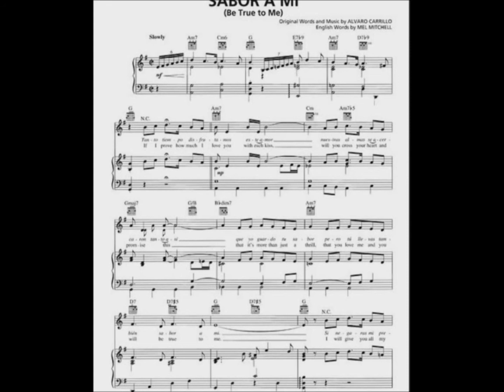SABOR A MI - NUBIA LAFAYETTE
NÚBIA LAFAYETTE
Disco Duetos – Núbia e Edith Veiga nº11
SABOR A MI
Álvaro Carrillo)

Tanto tempo desfrutamos este amor
Nossas almas se irmanaram tanto assim
Que eu guardo teu sabor
Porém tu levas também sabor a mi

Se duvida alguém, que exista em teu viver
Bastará ver-te em meus braços e meu olhar
Tanta vida dei-te assim
Que por força tu já tens sabor a mim

Não pretendo ser tua dona
Não sou nada, tenho medo de estar só
De viver no abandono
Sou tão pobre quase nada posso dar

Passei muitos, muitos anos, muitos mais
Eu não sei se há amor na eternidade
Porém lá tal como aqui
Em tua boca levarás sabor a mí

Núbia Lafayete nome artístico de Idenilde Araújo Alves da Costa –
Açu – Rio Grande do Norte – 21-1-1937
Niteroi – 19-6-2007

Vídeo de Antônio Augusto dos Santos, Antônio Bocaiuva, antaugsan, Bocaiuva, Divinópolis, Minas Gerais. Fotos e imagens da Internet. Em 25/10/2014